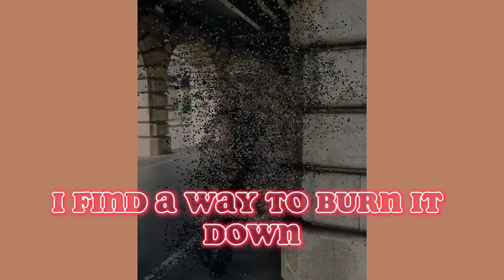BED ASHES**Official Lyric Video**🎵 Music Noah Murol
❤️FOLLOW ME❤️
Noah Murol

Huge thank you to my amazing music team!!